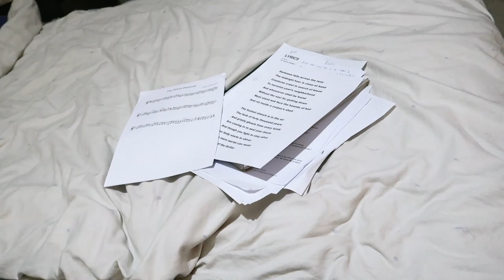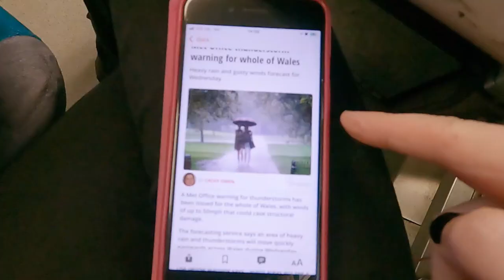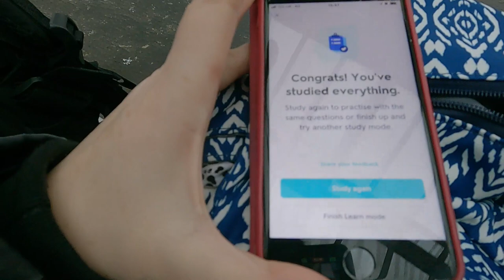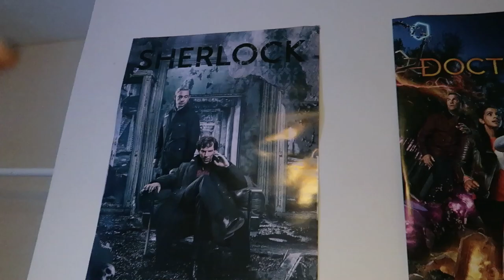BIZARRE NOISES at my BOYFRIEND'S HOUSE: DAILY VLOGS UK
There are some seriously bizarre noises coming out of IB's music room at my boyfriend's house, today. I'm doing a commute by train again, enjoying the delights of Transport for Wales trains, and hanging out a bit at Newport Rail Station, waiting for my boyfriend.

We have a band rehearsal in the evening in preparation for out Halloween gig and tomorrow I will be doing filing in the office.

The flashcard learning app I was using to learn Portuguese is Quizlet